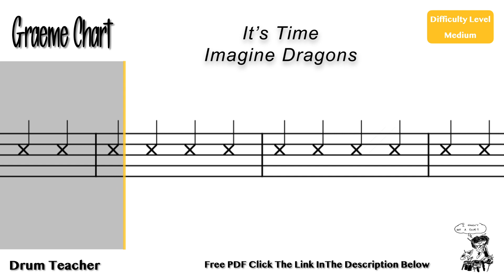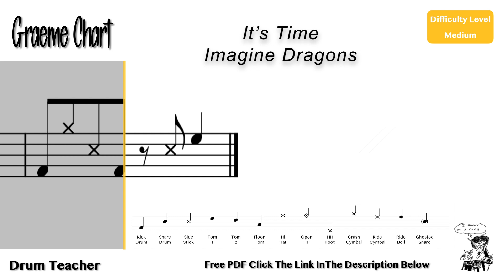It's Time - Imagine Dragons